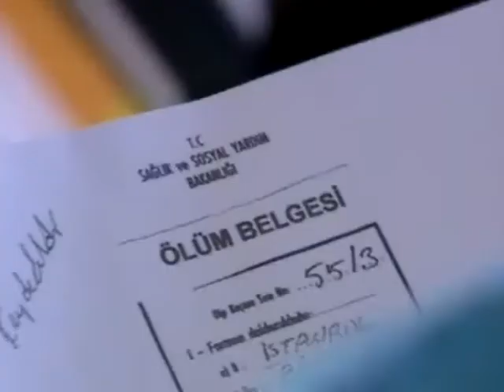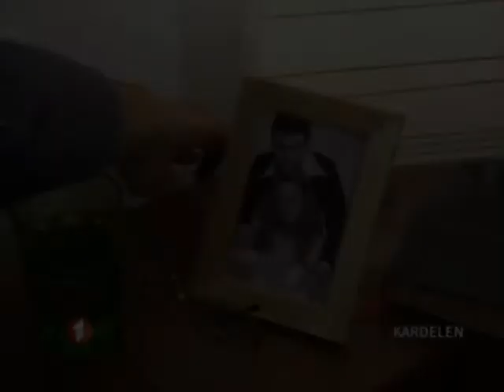Kadir Üregil Showreel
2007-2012 arası Görüntü yönetmenliği yaptığım filmler.
Ertelenmiş hayatlar- 1 erkek 1 kadın- Kardelen- Muck- Oğlum Bak Git